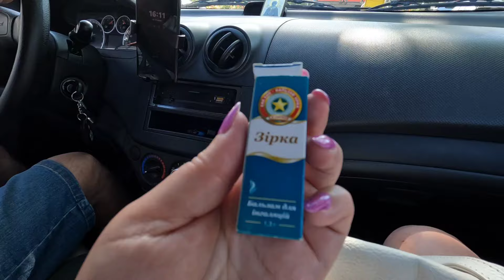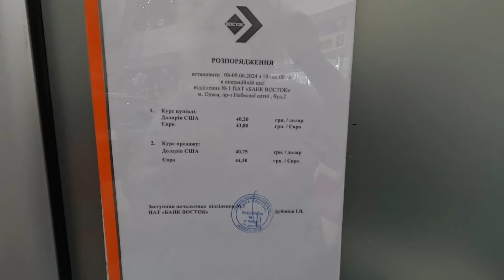ОДЕССА ❤️ РАСПАКОВКА❗️ШОПИНГ❗️ОТВЕТ ХЕЙТЕРАМ❗️АВТОПРОГУЛКА❗️СИТИЦЕНТР❗️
полуфабрикаты заморозка хинкали от фирмы "добра му" рынок Киевский

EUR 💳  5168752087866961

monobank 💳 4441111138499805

На этом номере вайбер, ватсап, телеграм.  Пожалуйста только по делу , спасибо за понимание